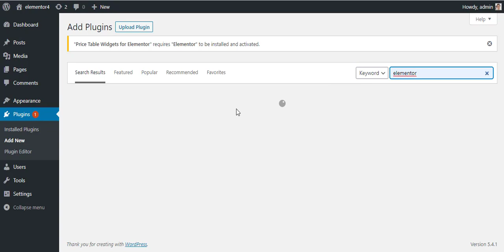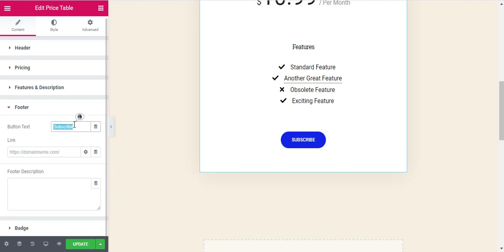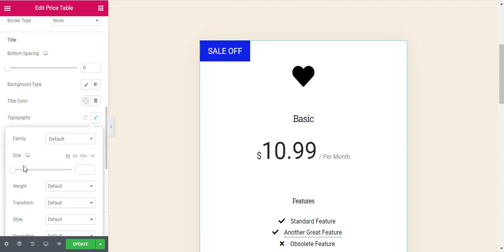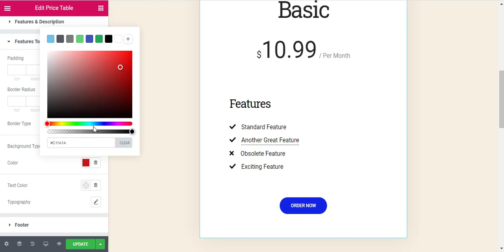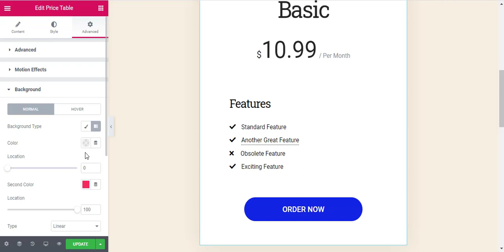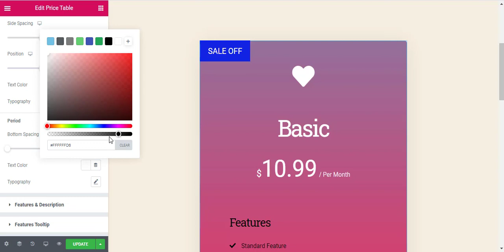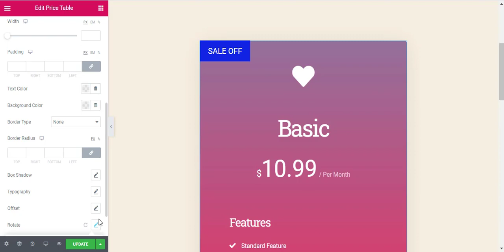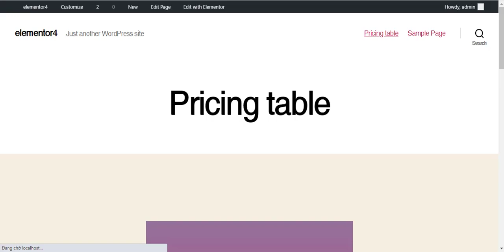TFPricing table addon for Elementor